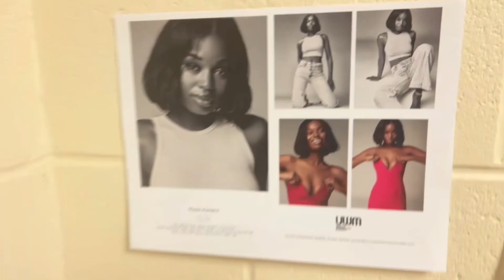DTLR | BTS | MODELS | VIBES | MAKEUP | PHOTOSHOOT